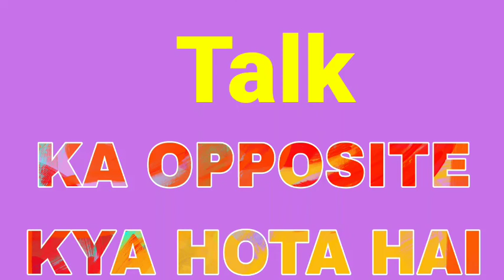Talk ka opposite word | opposite word of Talk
Title :-

Topic cover talkvideo :-

1 :- Talk opposite

2 :- Talk ka

opposite

3 :- Talk opposite word

4 :- Talk ka opposite word

5 :- Talk ka opposite kya hai

6 :- Talk ka opposite kya hota hai

7 :- Talk ka opposite kya hoga

8 :- Talk ka opposite word kya hai

9 :- Talk ka opposite word kya hota hai

10 :- Talk ka opposite word kya hoga

11 :- Opposite of Talk

12 :- Opposite word of Talk

13 :- Talk opposite word